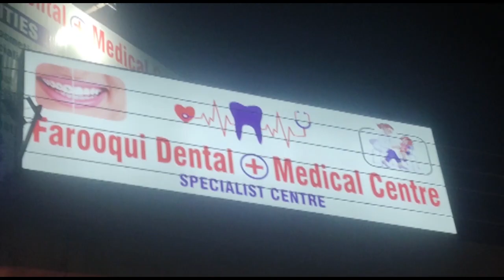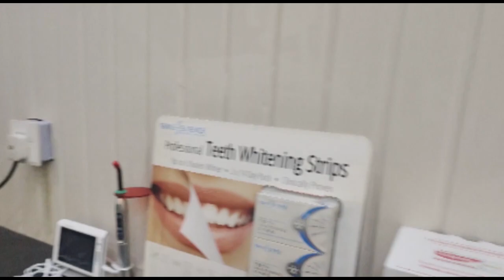dentail clinic without logo